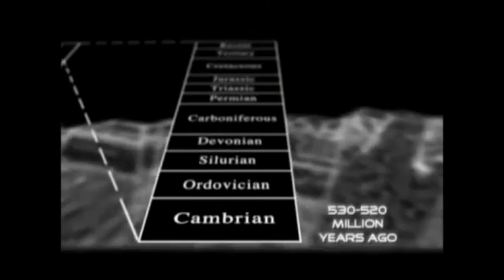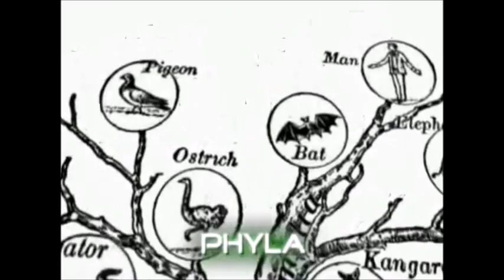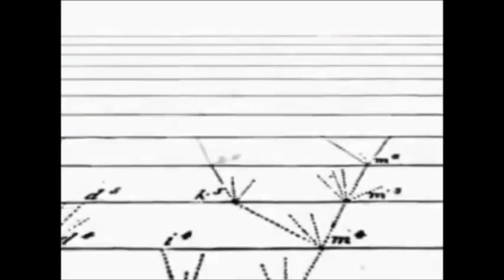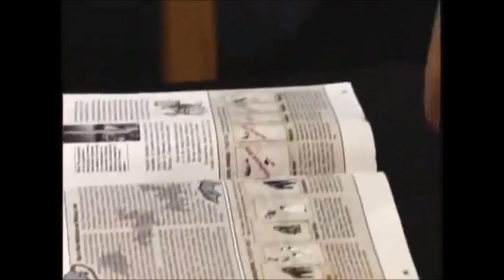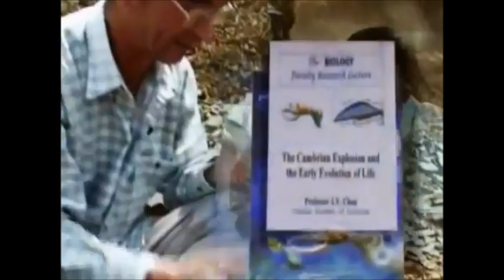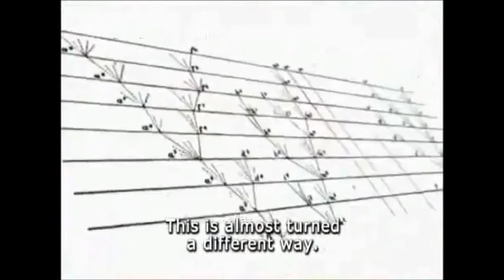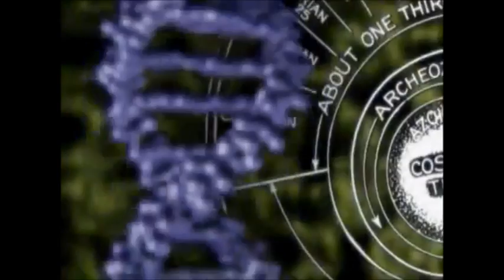Cambrian Explosion Debunks Evolution